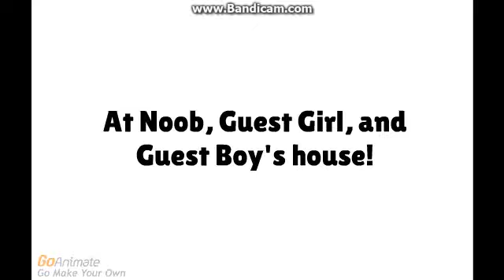Roblox Noob gets in Dead Meat at School